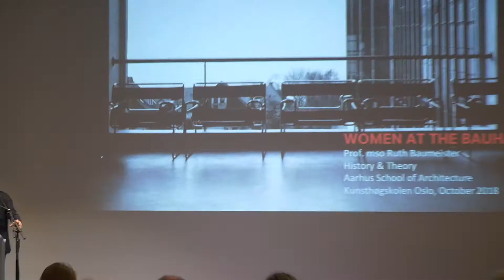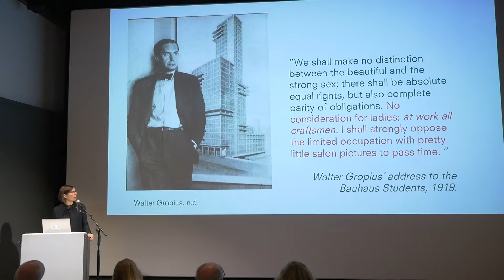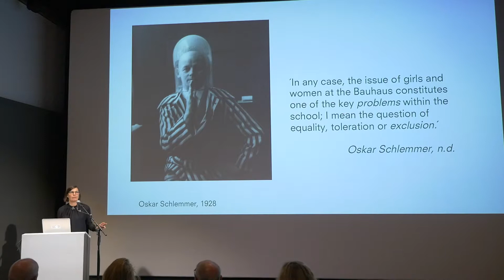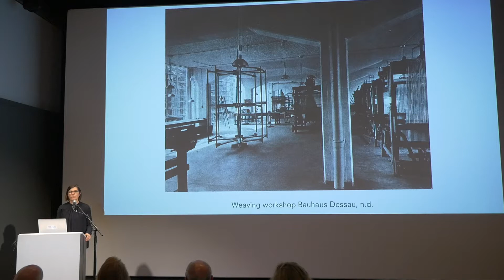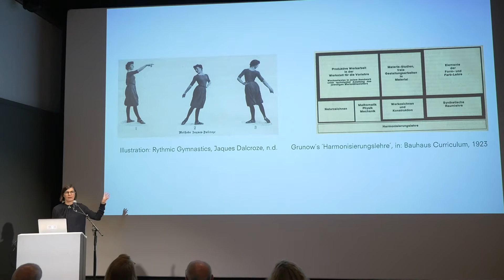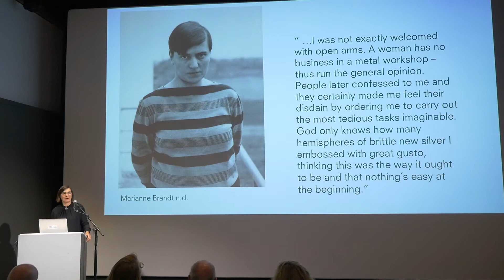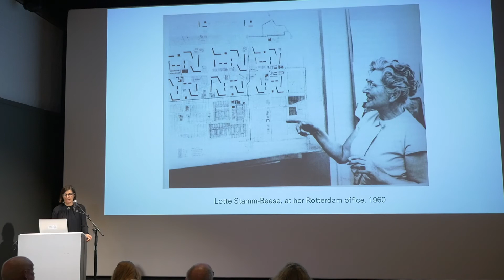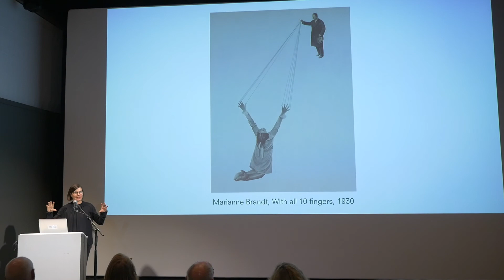Agenda: Know Your Bauhaus I, first part of seminar. Part 6: Ruth Baumeister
Ruth Baumeister: Women at the Bauhaus